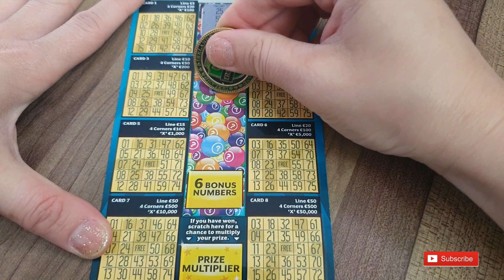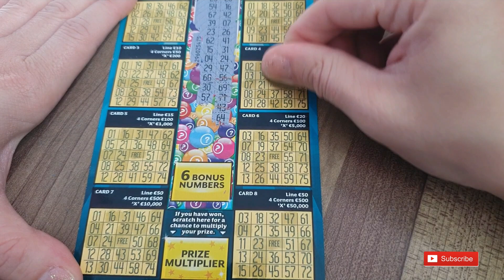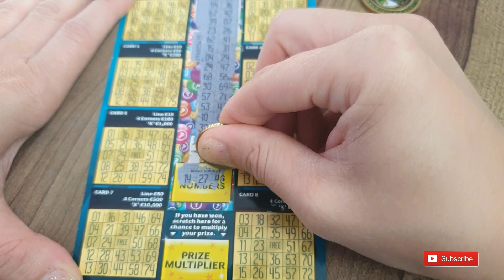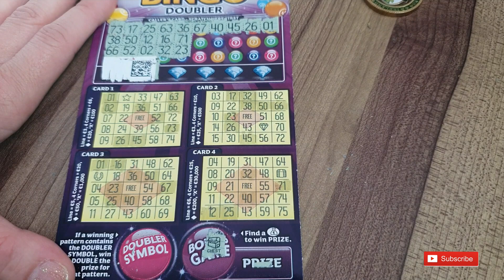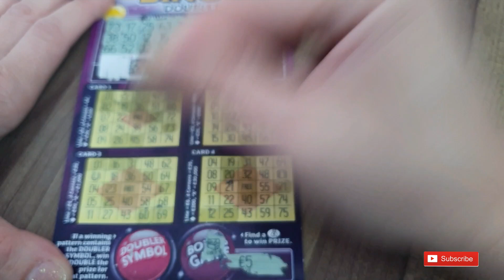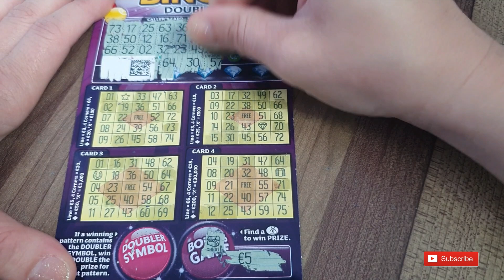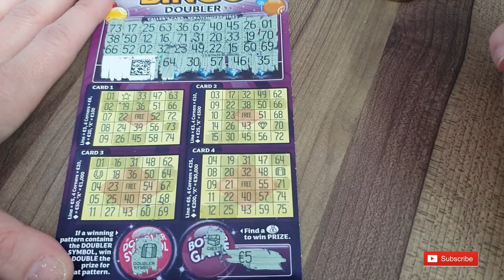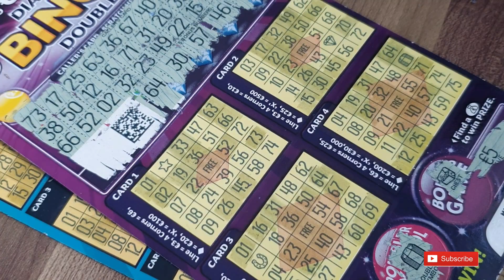BINGO! Są LINIE! Jest MNOŻNIK! Jest PLUS! | Zdrapki Irlandzkie | SCRATCH cards from Ireland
BINGO! Są linie, jest mnożnik, jest plus! zdrapki irlandzkie. scratch cards Ireland.

Jeśli masz ochotę wesprzeć mój kanał możesz to zrobić na kilka sposobów:
1. Zostawiając łapkę.
2. Komentując filmik I polecając go innym.
4. Oglądając reklamy, które pojawiają się przed, po i w trakcie moich filmików.

Aga.

2. By commenting on the video and recommending it to others.
4. By watching the ads that come before, after and during my videos.

Thank you for all for your support.
Aga.